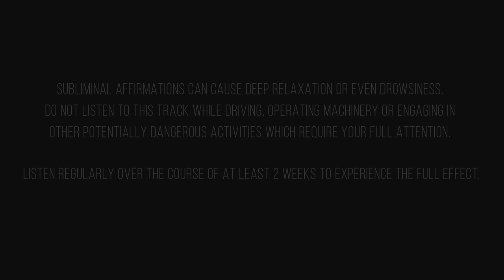EXAM SUCCESS AFFIRMATIONS - Law of Attraction Subliminal For STUDENTS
EXAM SUCCESS HYPNOSIS - The Most Powerful Law of Attraction Subliminal For STUDENTS.

Are you a student? Do you want to get dream results for your exams? Are you going to appear for competitive exams? Do you want to be at the top of ladder? Would you like to use the Law of Attraction and the secret to help you score good grades in your exams?

Here are EXAM SUCCESS Theta Hypnosis for Student Success in Exams & School life.